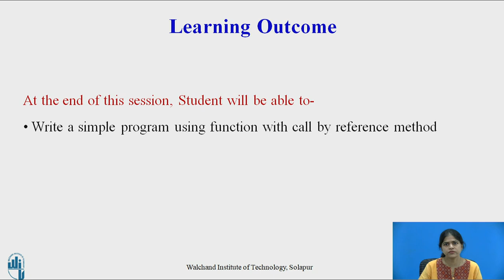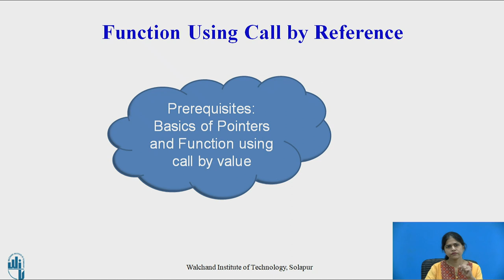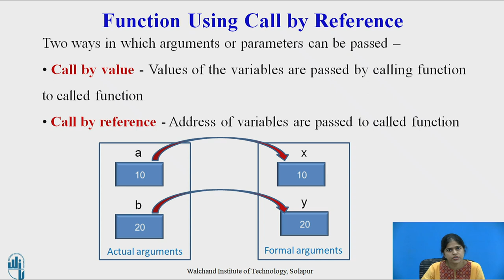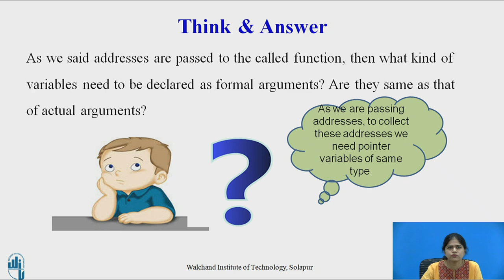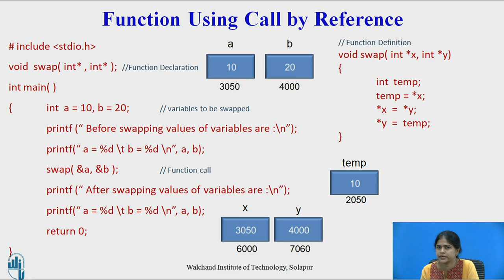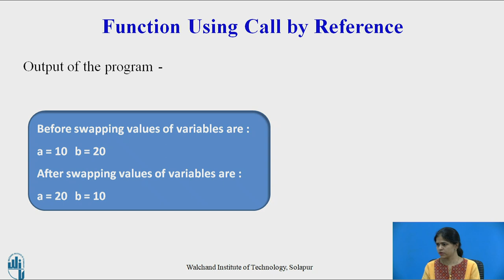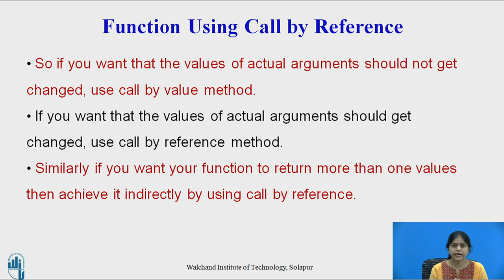Function using Call by reference-(Pointers-IV)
Savita A. Paliwal
Assistant Professor